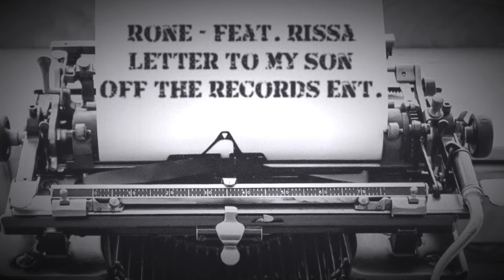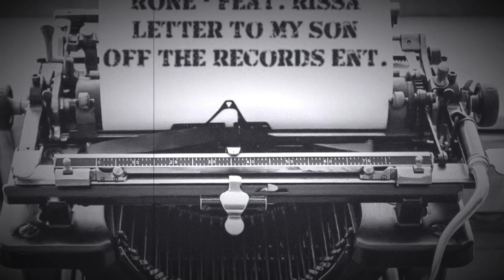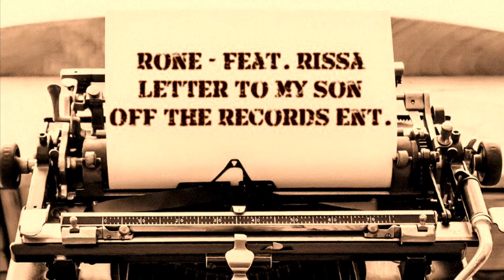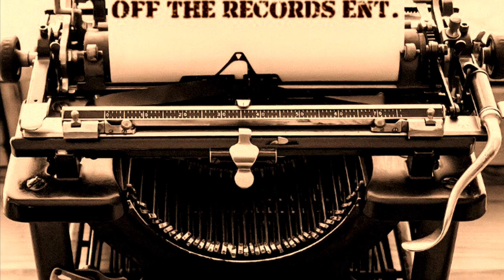Rone Letter To My Son Feat. Rissa B